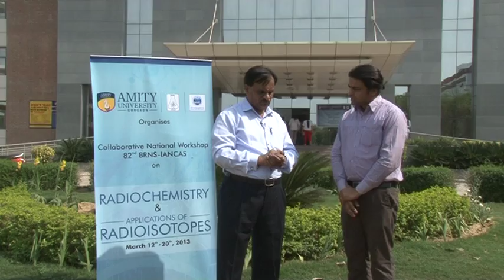Dr. Kushagra with BARC Scientist @ Amity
Interview with Director, Public awareness unit of Bhabha Atomic Research Center (BARC), India on Nuclear energy issue.